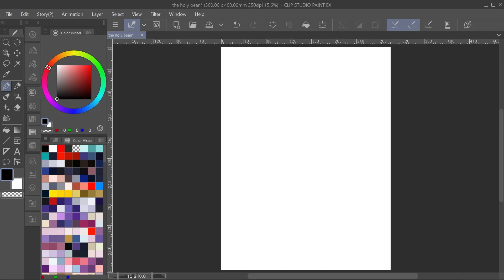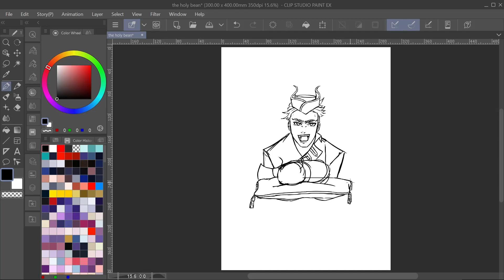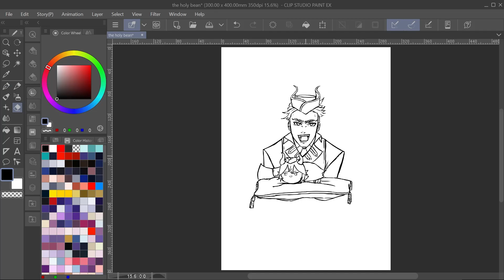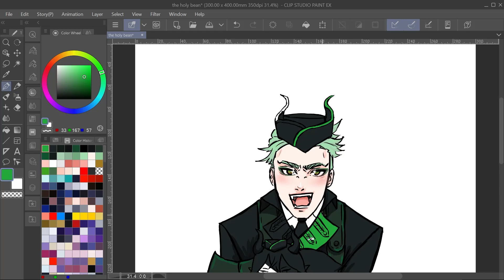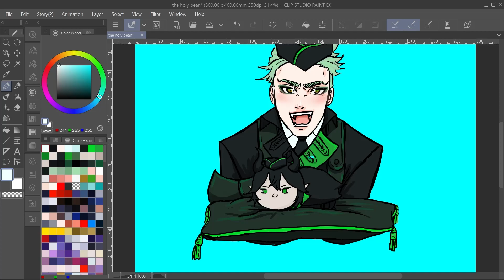Quick Sebek Doodle [Speedpaint]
"Quick doodle" spends 1hr 30 mins on it

Song: Blip Stream